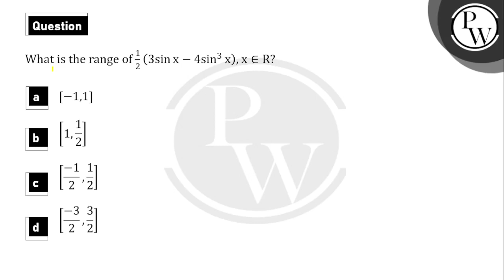What is the range of&nbsp;123sin⁡x&minus;4sin3⁡x,&nbsp;x&isin;R ?....